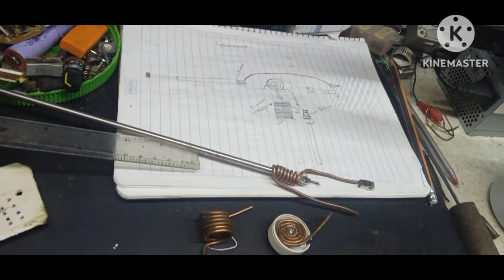FABRICACIÓN Y PRUEBA DE GEOLOCATOR FRANK-II